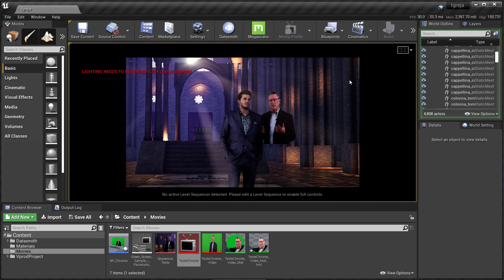Unreal Engine 4.24.3 Virtual Production Test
Experimentando as funções de Produção Virtual da Unreal. Criei um material de Chroma Key. Próxima etapa é conseguir equipamentos para sincronizar a captura de um vídeo ao vivo com o ambiente virtual da Unreal.
Gostei bastante da experiência. O que vocês acharam?